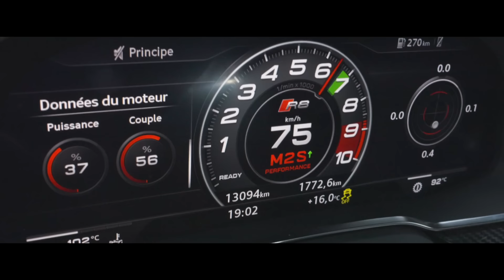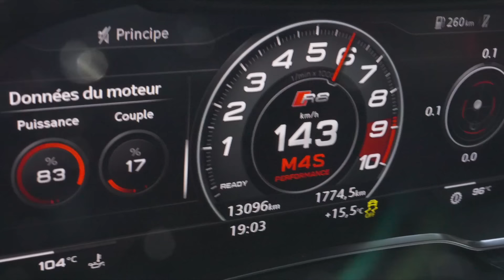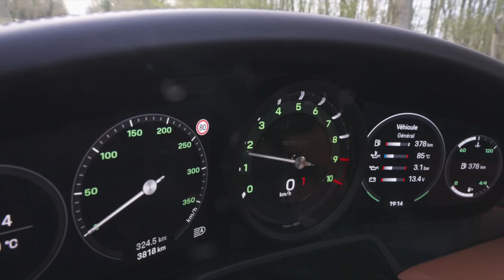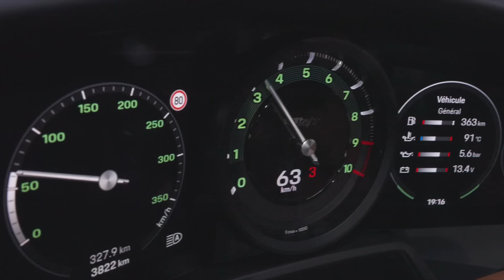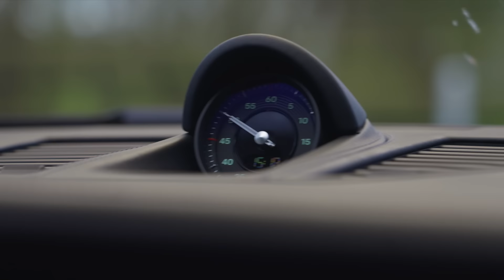Porsche 911 S/T x Audi R8 GT RWD : le thermique est mort, vive le thermique !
En mettant fin à sa brillante carrière, l'Audi R8 emporte avec elle ce qui reste du monde fantastique du moteur thermique et de ses sensations authentiques. A moins que d’autres prennent la relève…